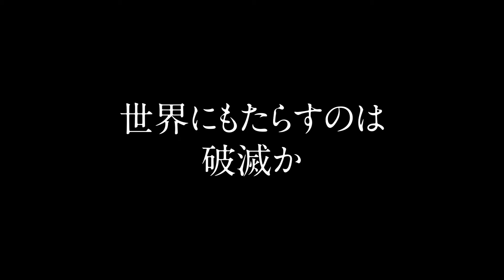Bastard!!: Ankoku no Hakaishin-Trailer 2